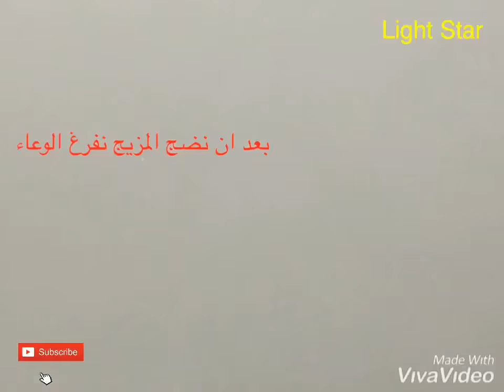اسهل اكلة لمرضى السكري والضغط بدون دهون طبخة الملوك 👍🏻😋صحي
ولا تنسوا مشاركة الفيديو
واعطاء رأيكم بالوصفة بكل صراحة
لنستمر بتقديم الافضل ❤️

طبخة خاصة لمرضى السكري والضغط ويمكن ان يتناولها الانسان السليم خالية من الدهون وطعمها شي روعة وبدون تكاليف والاهم من هذا سريعة التحضير دائما نجهزها في البيت
للاهل اكسبي رضاهم وحافظي ع صحتهم والله وصفة صحية